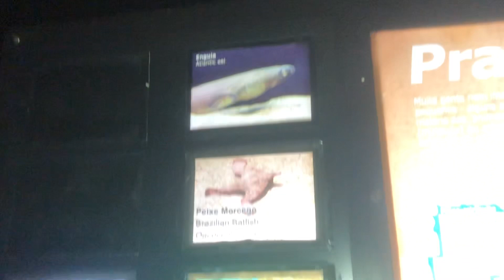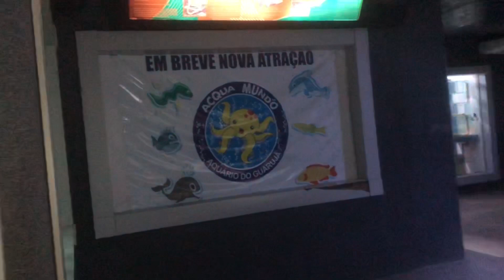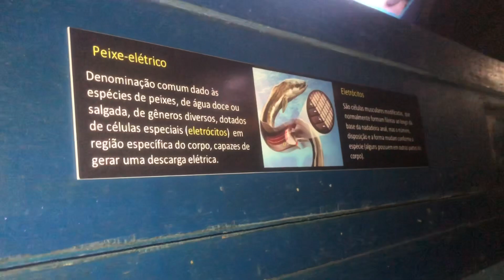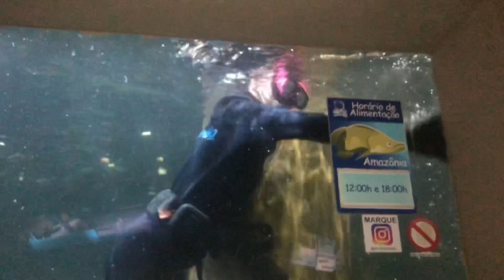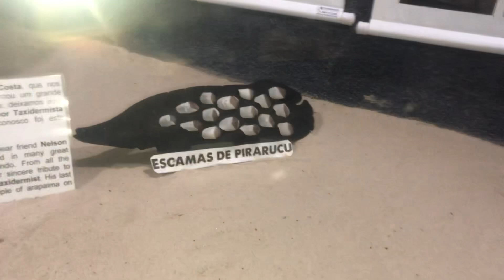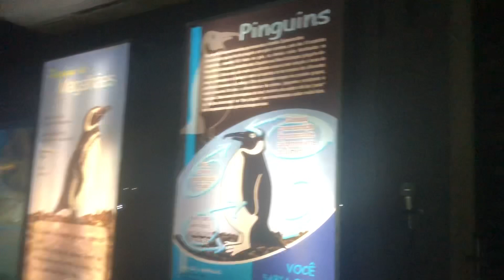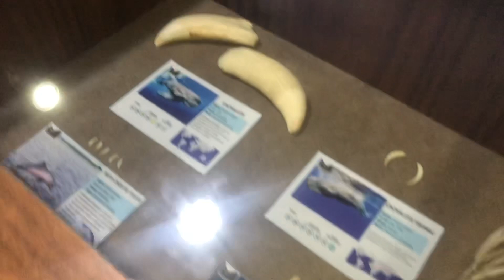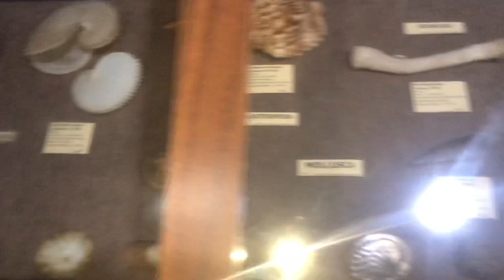ACQUA MUNDO 🐙 GUARUJA- Enseada 📍